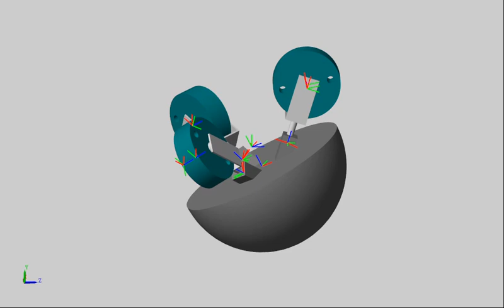Control Moment Gyroscope Simscape Multibody Simulation Matlab